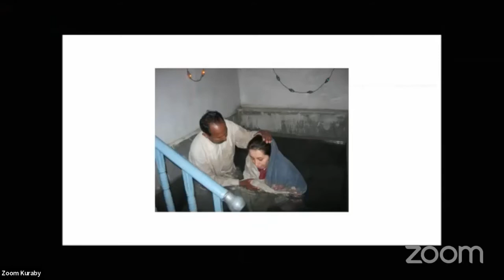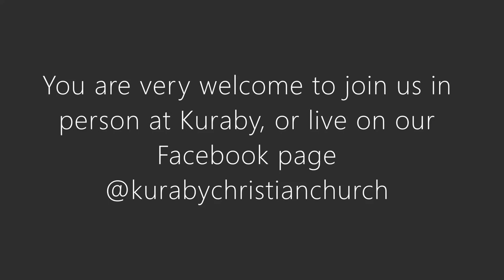Testimony: God's grace in the life of Farid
Listen to how Farid came to know Jesus and end up in Australia as a full time missionary!